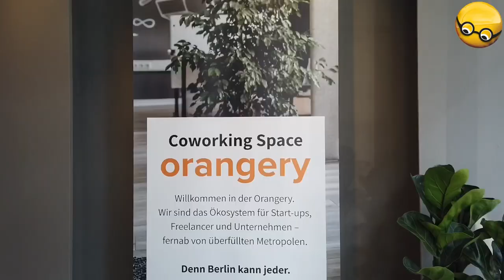Start-Up Orangery in Hameln - So sieht der Coworking Space aus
Das Angebot richtet sich an Start-Ups, Gründer und Unternehmen. Für einen festen Preis können Menschen in Hameln in der Orangery einen Arbeitsplatz mieten. Wir haben uns die Räumlichkeiten an der Wittekindstraße angeschaut und den Co-Founder Sebastian Groenen interviewt.